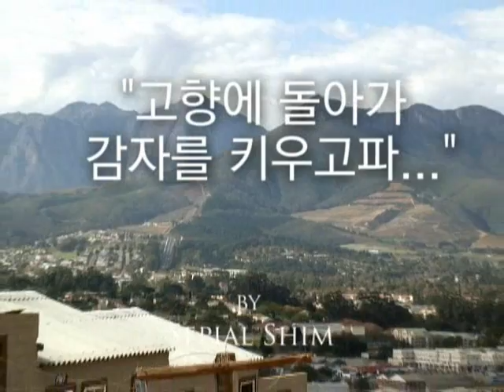40 families, one kitchen and hope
In one of the South Africa Township, Kayamandi, there are lots of hostels, which used to be a workers'. domitories. Now these are occupied by their whole families. Families hopingg one day, they can go back to their hometown in Eastern Cape and grow potatos.